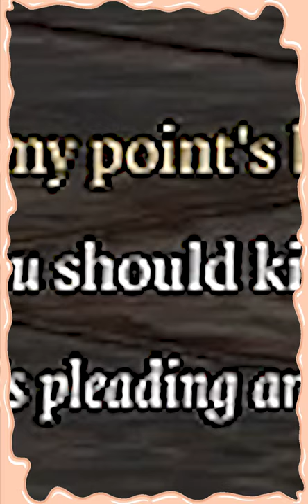🍑 Goblin with Foot Fetish 🦶 Kiss my Feet ! Baldur's Gate 3 🍩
More Baldurs Gate 3 and letsplays on my channel!